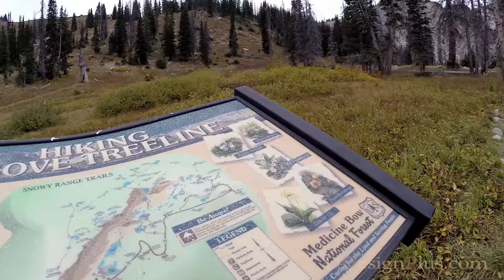Medicine Bow Peak - Wyoming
Breathtaking scenery throughout this 7.4 loop hike! The first 1.1 miles are a steady, but gradual climb just above the lakes. Then the real climbing begins. For the next eight tenths of a mile you will climb about 1,000 feet. Make sure you are prepared for the rugged, and sometimes jagged, terrain. The climb is well worth it, as you end up along the top backbone of Medicine Bow Peak, and traverse along the ridge-line.

TUTORIALS:
Adobe Illustrator: